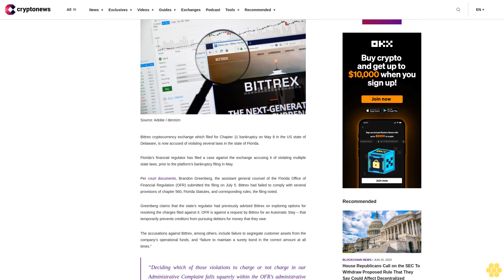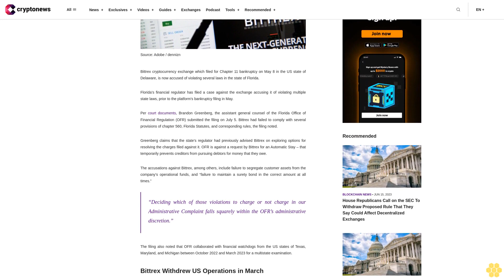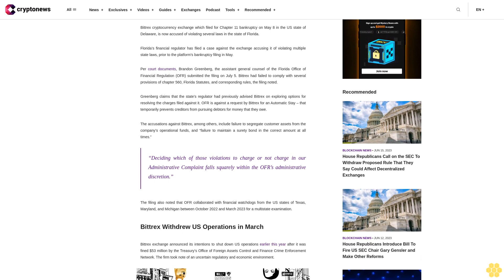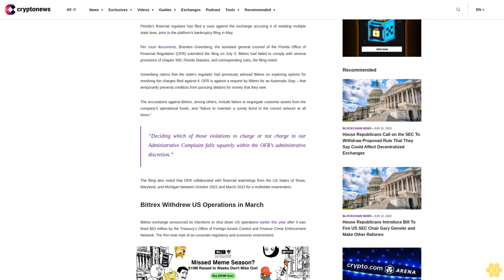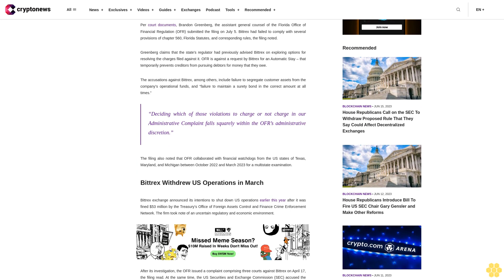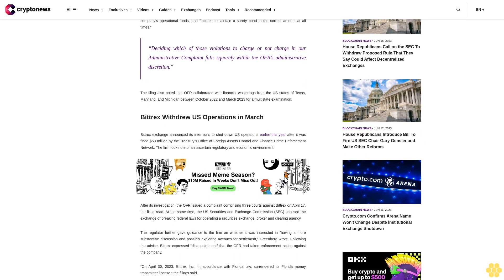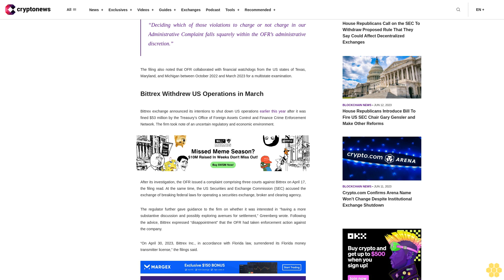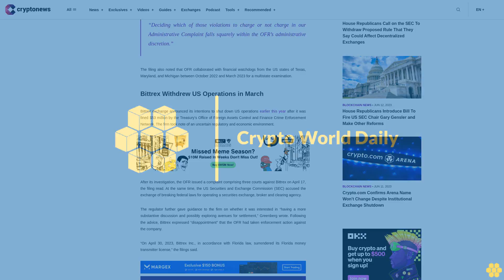Florida's Financial Regulator Accuse Bittrex Exchange for Violating Several State Laws Before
Bittrex cryptocurrency exchange which filed for Chapter 11 bankruptcy on May 8 in the US state of Delaware, is now accused of violating several laws in the state of Florida.

Florida’s financial regulator has filed a case against the exchange accusing it of violating multiple state laws, prior to the platform's bankruptcy filing in May.

Per court documents, Brandon Greenberg, the assistant general counsel of the Florida Office of Financial Regulation (OFR) submitted the filing on July 5. Bittrex had failed to comply with several provisions of chapter 560, Florida Statutes, and corresponding rules, the filing noted.

Greenberg claims that the state’s regulator had previously advised Bittrex on exploring options for resolving the charges filed against it. OFR is against a request by Bittrex for an Automatic Stay – that temporarily prevents creditors from pursuing debtors for money that they owe.

The accusations against Bittrex, among others, include failure to segregate customer assets from the company’s operational funds, and “failure to maintain a surety bond in the correct amount at all times.”

“Deciding which of those violations to charge or not charge in our Administrative Complaint falls squarely within the OFR’s administrative discretion.”

The filing also noted that OFR collaborated with financial watchdogs from the US states of Texas, Maryland, and Michigan between October 2022 and March 2023 for a multistate examination.

Bittrex Withdrew US Operations in March.

Bittrex exchange announced its intentions to shut down US operations earlier this year after it was fined $53 million by the Treasury’s Office of Foreign Assets Control and Finance Crime Enforcement Network. The firm took note of an uncertain regulatory and economic environment.

After its investigation, the OFR issued a complaint comprising three courts against Bittrex on April 17, the filing read. At the same time, the US Securities and Exchange Commission (SEC) accused the exchange of breaking federal laws for operating a securities exchange, broker and clearing agency.

The regulator further gave guidance to the firm on whether it was interested in “having a more substantive discussion and possibly exploring avenues for settlement,” Greenberg wrote. Following the advice, Bittrex expressed “disappointment” that the OFR had taken enforcement action against the company.

“On April 30, 2023, Bittrex Inc., in accordance with Florida law, surrendered its Florida money transmitter license,” the filings said.